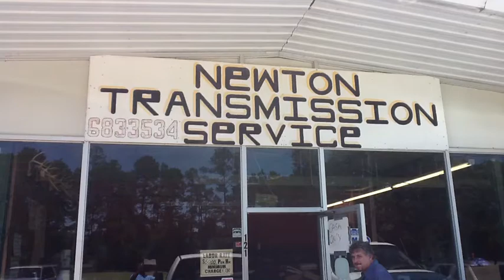Newton Transmission Newton Ms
Transmission service